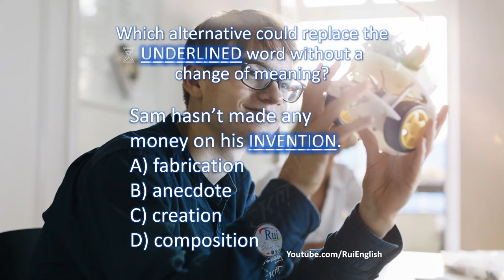Aula de inglês: VOCABULARY V14/08 Adding VOCABULARY with prefixes and roots - INVENTION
🔘RuiEnglish Lec: VOCABULARY V14/08 Adding VOCABULARY with prefixes and roots - INVENTION

Roots
pose = put

Sam hasn’t made any money on his INVENTION.
A) fabrication
B) anecdote
C) creation
D) composition

VISÃO
Promover experiência de comunicação internacional empregando videos e podcasts especialmente para melhor compreensão auditiva, desenvolvimento de vocabulário e aprimoramento das habilidades de comunicação receptivas e produtivas.